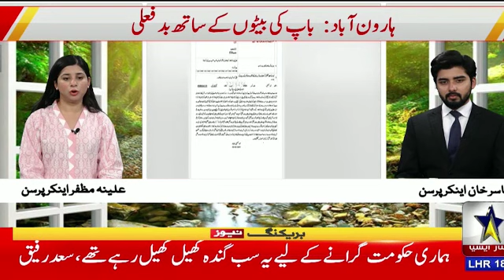ہارون آباد کے علاقے فقیروالی میں باپ اپنے بیٹوں کو حواس کانشانہ بناتا رہاسٹار ایشیا نیوز ہارون آباد